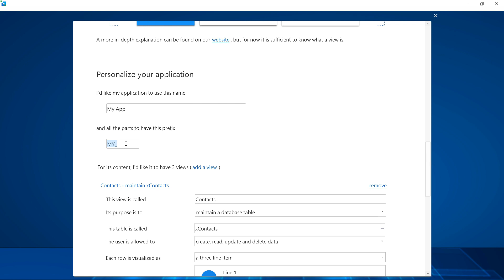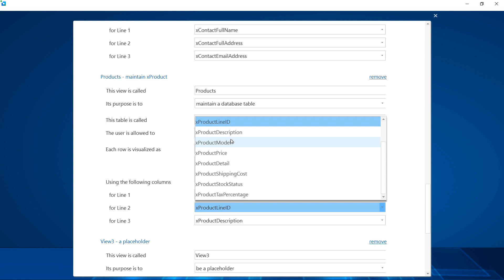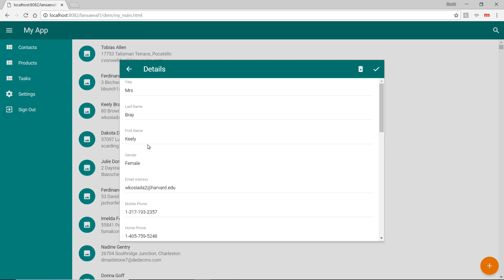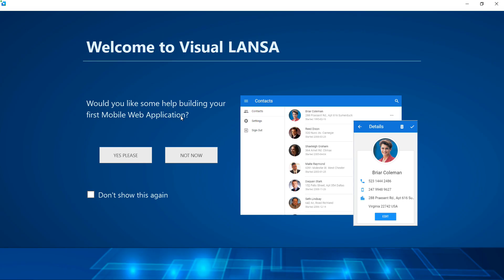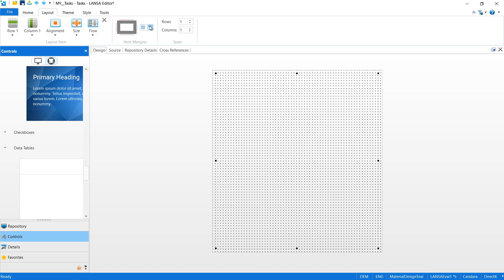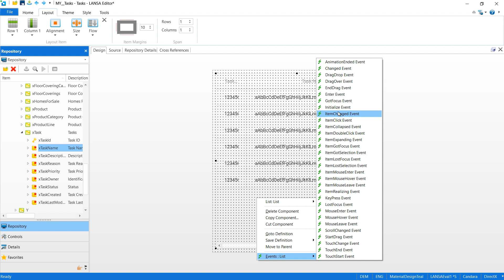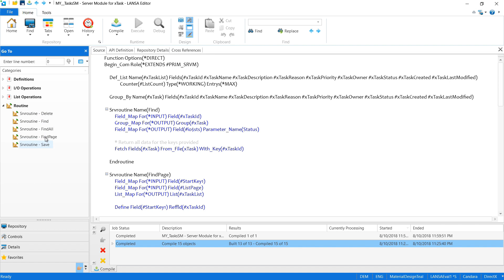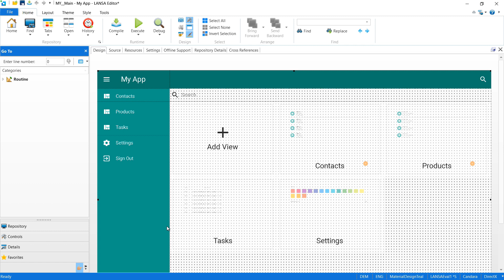Quickly Build Responsive Applications with LANSA's Low-Code Development Platform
In this demo, we show how quickly you can build a responsive mobile and web application using the Visual LANSA low-code development platform. Let's get started!